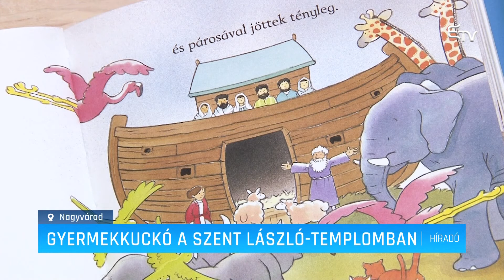Gyermekkuckó a Szent László-templomban – Erdélyi Magyar Televízió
Gyermekkuckót alakítottak ki a nagyvárad-újvárosi Szent László-templomban, hogy így támogassák a szentmisére járó kisgyermekes családokat. Míg a legkisebbek játszanak, színeznek, addig a szülők egy kivetítő segítségével kapcsolódhatnak be a szentmisébe.